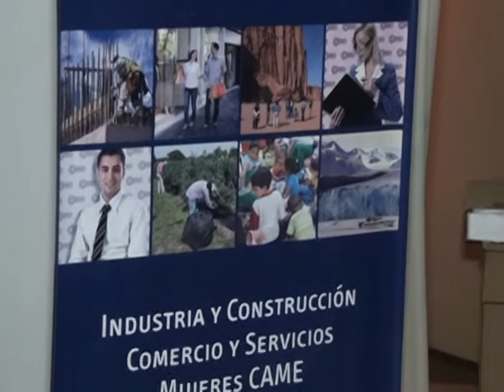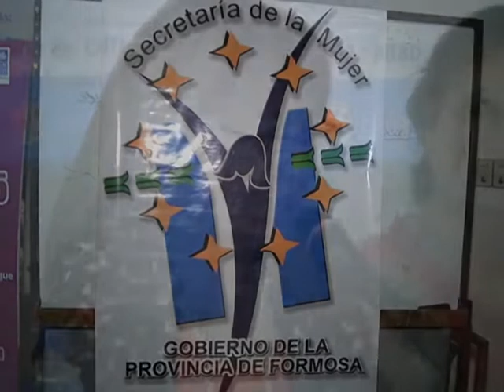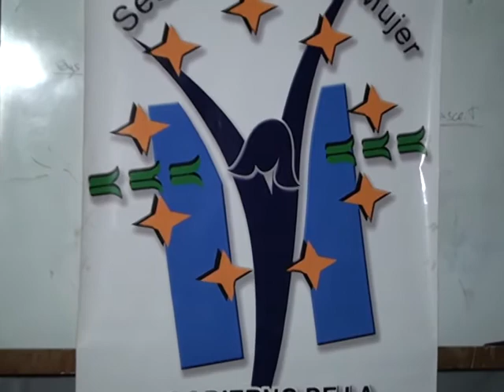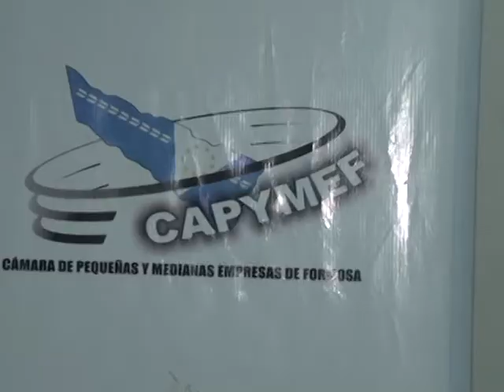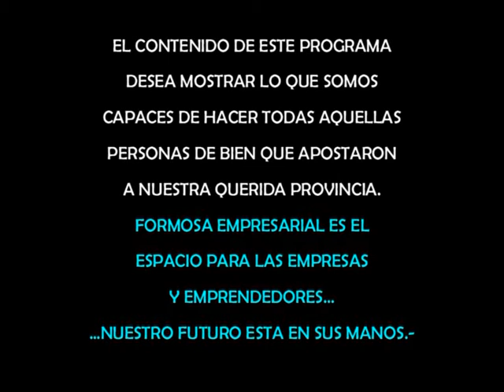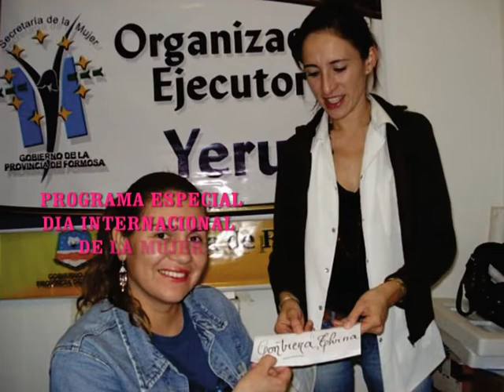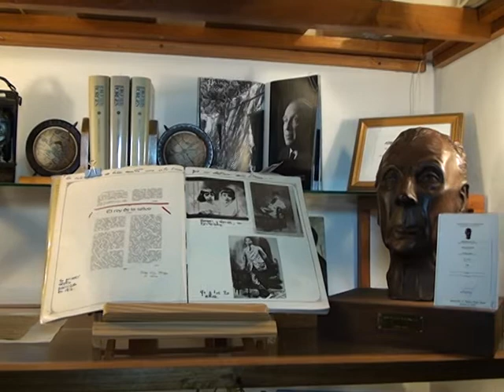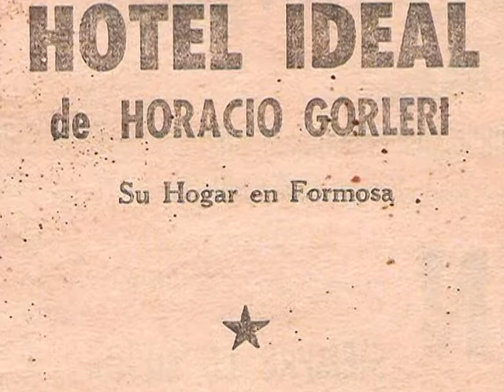FSAEMPREFTC_09_03_2013